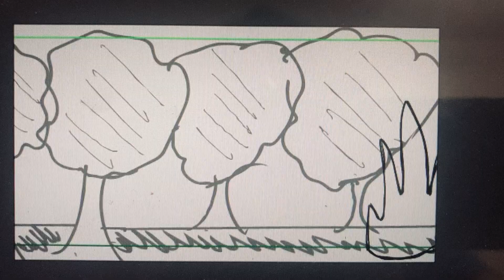Advanced Animation 2 - Revision Jump Cycle Animation Project FINISHED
Click link below to purchase our affordable homemade authentic item!

*Buy homemade squid game pink solder action figure here :

Buy our authentic Affordable Homemade Toys Below !

-Squid Game Figure item here!

-Transformers ROTB Optimus:

- Transformers ROTB Battletrap
Buy this item here :